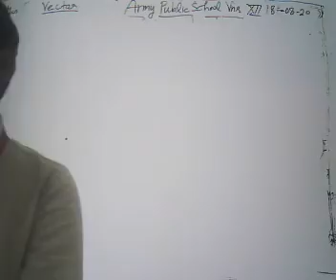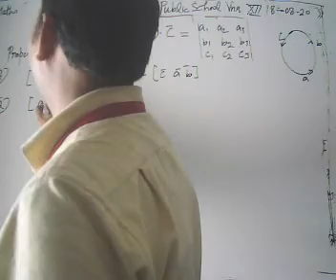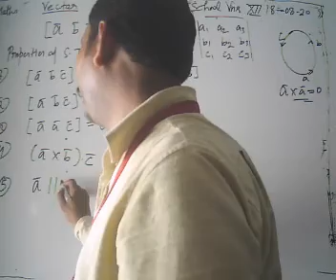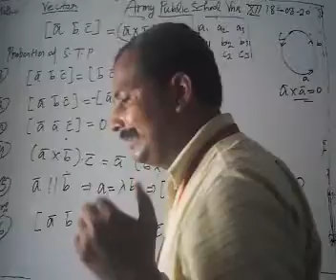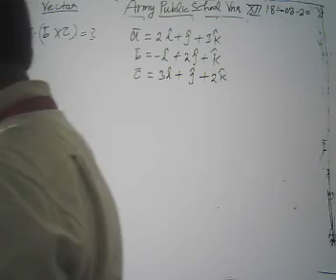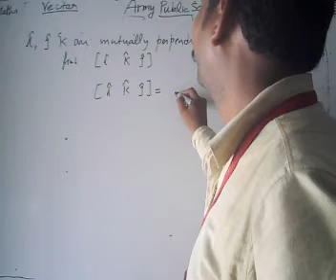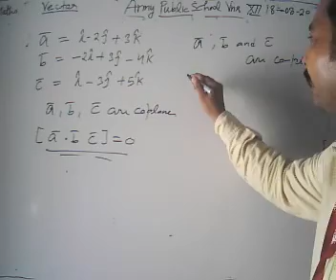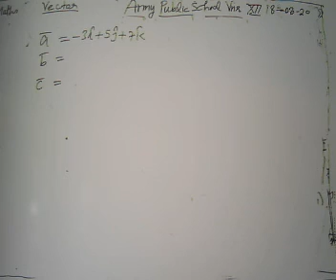Class XII Maths 18 08 2020 by Mr Rakesh Tiwari